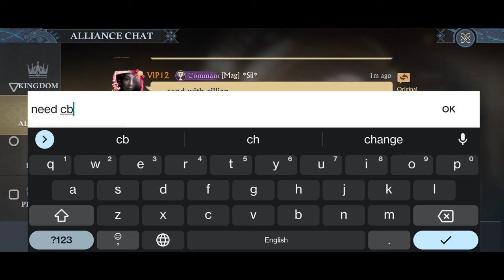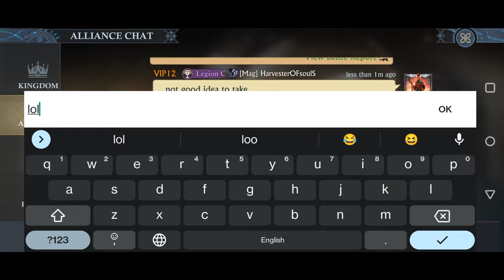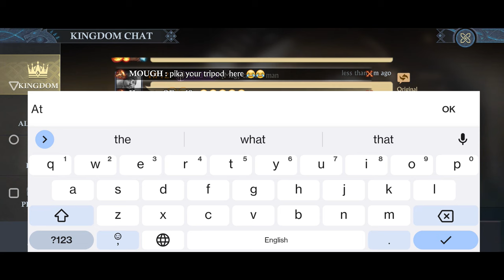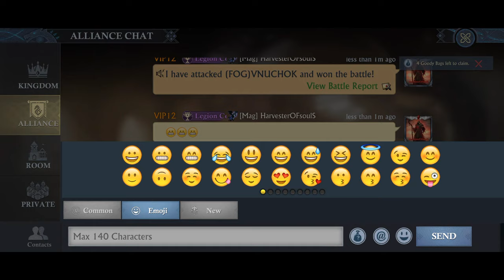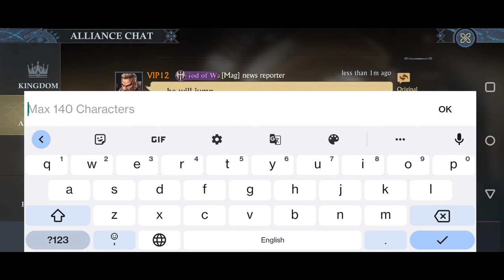SORELAIS | kds 5024-5352-5059-5217 | part 2 | King of Avalon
Script = Sil

●Keenan Cahill & Kyla Hope - Fearless (Invaders Of Nine Remix) [Bass Rebels]
●Andross - Juicy Juicy [Bass Rebels]